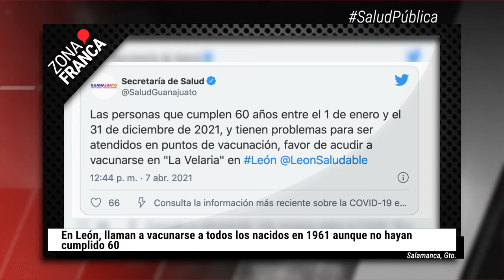En León, llaman a vacunarse a todos los nacidos en 1961 | BrevesDeLaZona📰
No te pierdas las ÚltimasNoticias
- Tras golpe por pandemia, sector turístico y de servicios repuntó durante Semana Santa.
- En León, llaman a vacunarse a todos los nacidos en 1961.
- Van dos personas con reacción alérgica durante tercer día de vacunación en León.